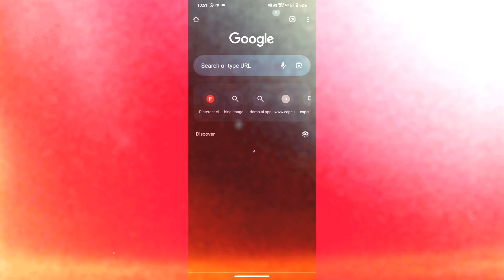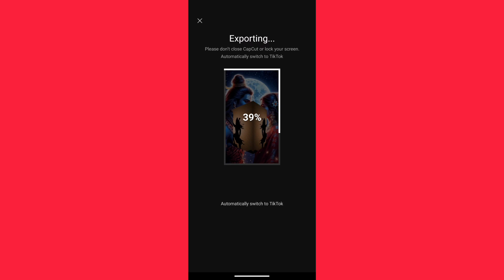capcut video editing mahashivratri | trending capcut template video editing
🔘your Queries ⤵️⤵️
Mahadev trending capcut video editing
trending video eating
alight motion Mahadev video editing
flat motion text animation video editing
trending capcut video editing
glow effect capcut video editing